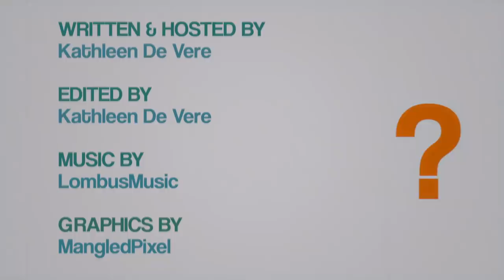The Panalysts Bonus - PAX Aus 2018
Live from PAX Australia, our Panalysts (featuring the hilarious Tegan Higginbotham and Paul Verhoeven) debate what the most unpleasant way to spend an evening is.